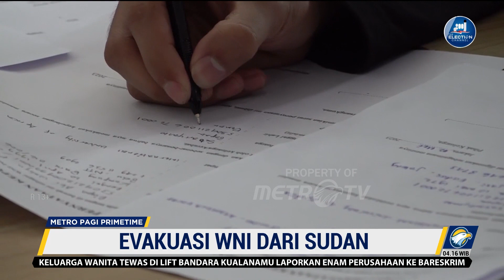Ganjar Pranowo Menyebut Warga Jateng yang di Sudan Sudah Berhasil Dievakuasi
MetroTV, Gubernur Jawa Tengah Ganjar Pranowo menyebut bahwa warga Jawa Tengah yang sempat terjebak konflik berkepanjangan di Sudan sudah berhasil dievakuasi dan dipulangkan ke tanah air.